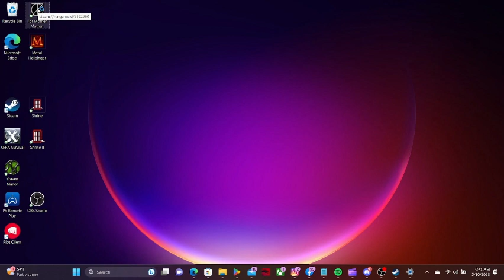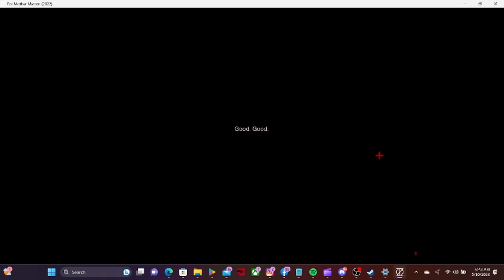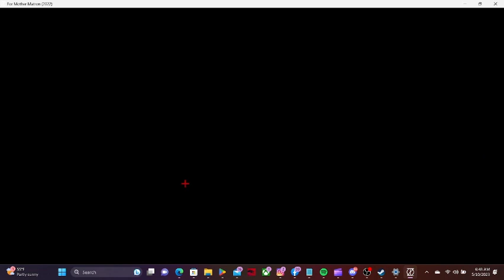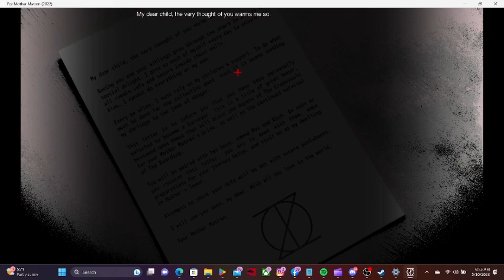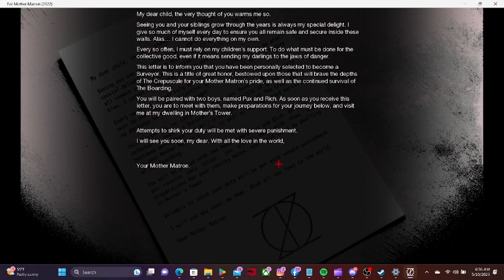mothers matron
This video was made with Clipchamp this is a very fun game
for mothers matron